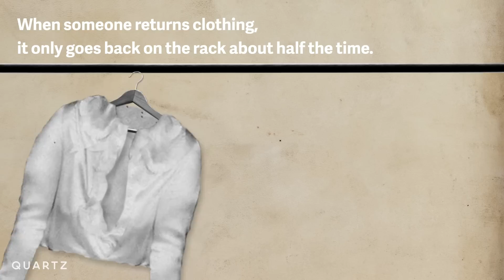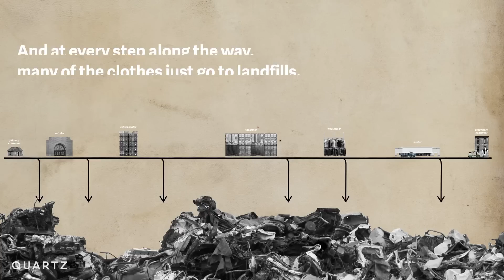Returned gifts are creating an environmental disaster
Easy returns aren't so easy for the environment.